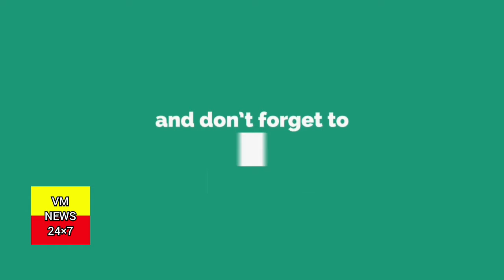ವಿಶ್ವ ಪರಿಸರ ದಿನಾಚರಣೆಯ ಪ್ರಯುಕ್ತ ಗಿಡ ನೆಡುವ ಕಾರ್ಯಕ್ರಮವು ಶಾಸಕರು ಶ್ರೀ. ಎಸ್. ಟಿ ಸೋಮಶೇಖರ್ ಗೌಡ ರವರು ಚಾಲನ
ವಿಶ್ವ ಪರಿಸರ ದಿನಾಚರಣೆಯ ಪ್ರಯುಕ್ತ ಗಿಡ ನೆಡುವ ಕಾರ್ಯಕ್ರಮವು ಯಶವಂತಪುರ ವಿಧಾನಸಭಾ ಕ್ಷೇತ್ರದ ವಿವಿಧ ವಾರ್ಡ್ ಗಳಲ್ಲಿ ಹಮಿಕೋಳಲಾಗಿತ್ತು. ಹೀರೋಹಳ್ಳಿ ವಾರ್ಡ್ ನಲ್ಲಿ ಉಚಿತ ಅರೋಗ್ಯ ತಪಾಸಣೆ ಶಿಬಿರ ಹಾಗೂ ಕಣ್ಣಡ್ಕ ವಿತರಣೆ ಮಾಡಲಾಯ್ತು. ಕಾರ್ಯಕ್ರಮಕೆ ಮಾನ್ಯ ಸಹಕಾರ ಸಚಿವರು ಹಾಗೂ ಸ್ಥಳೀಯ ಶಾಸಕರು ಶ್ರೀ. ಎಸ್. ಟಿ ಸೋಮಶೇಖರ್ ಗೌಡ ರವರು ಚಾಲನೆ ನೀಡಿದರು.
ಕಾರ್ಯಕ್ರಮ ದಲ್ಲಿ ಮಾಜಿ ಬಿಬಿಎಂಪಿ ಸದಸ್ಯರು ಶ್ರೀ ರಾಜಣ್ಣ, ಶ್ರೀ ಲೋಕೇಶ್ ಗೌಡ್ರು, ಶ್ರೀ ರವಿ, ಶ್ರೀಮತಿ ಸವಿತಾ ಅಶೋಕ್ ಗೌಡ (ಅಧ್ಯಕ್ಷರು ರೈತ ಮೋರ್ಚಾ, ಹೀರೋಹಳ್ಳಿ ವಾರ್ಡ್ ) ಉಪಸ್ಥಿತರಿದ್ದರು.